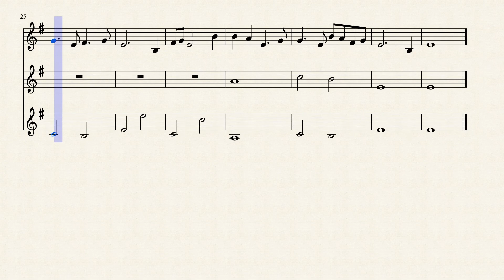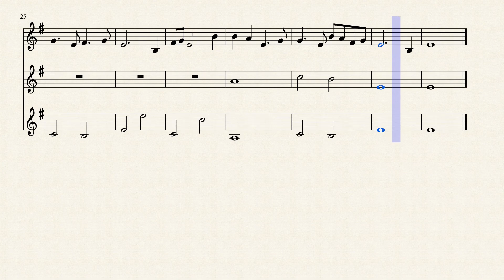Rains of Castamere | Game of Thrones - Bass Clarinet Trio Sheet Music || arr. Noah Faulkner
This is my arrangement that I used for my cover of The Rains of Castamere for three bass clarinets.